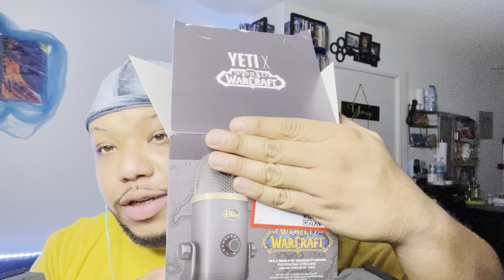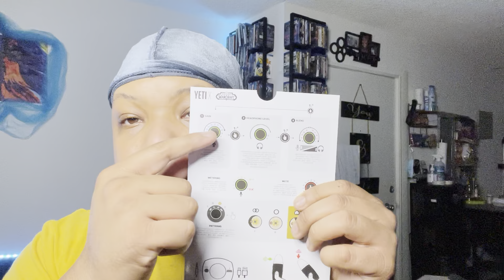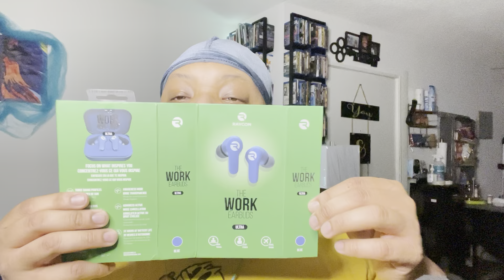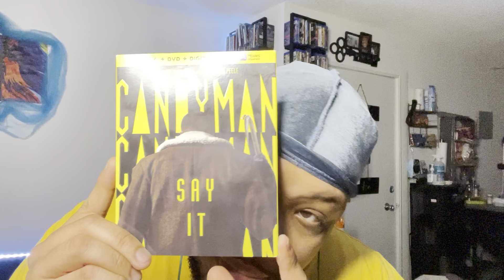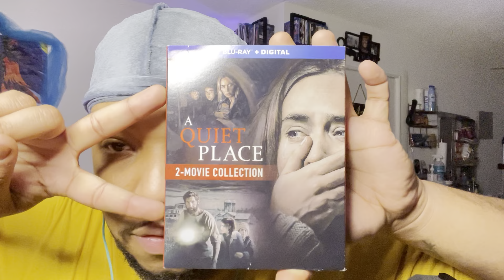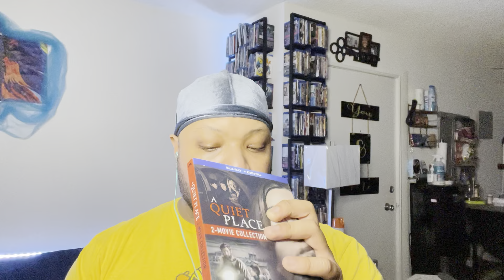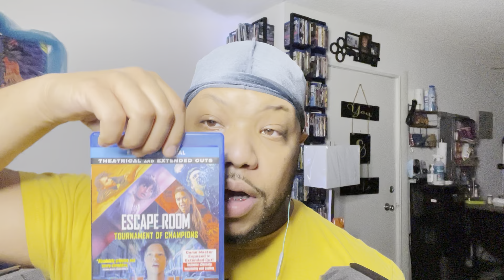ASMR~WHISPERED~RAMBLE/Small Best Buy Haul & update on why I haven’t made a video sooner.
Thank you for being patient, I finally was able to get a new Yeti mic and got a video done. Sorry about any extra noises and any other annoying thing in the video but I am recovering from being sick and was still a Little tired but I pushed thru for you all! I hope you all enjoy and I will be back soon. 🎉😁

Ps. I will get better with editing; I’m in the process of learning all of this stuff as I go along.😎